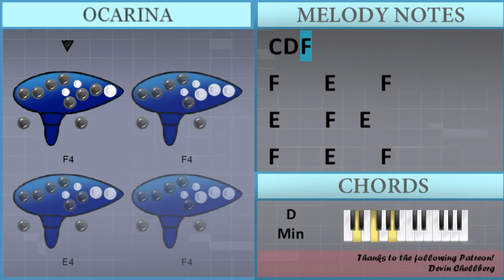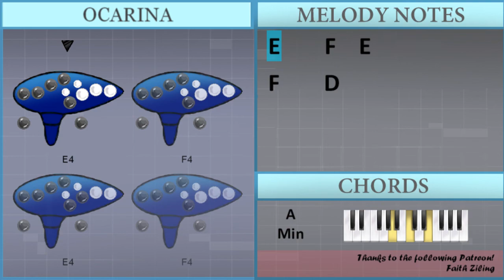SUPER EASY: How to play Easy On Me by Adele on Ocarina (Tutorial)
Comment and let us know how the videos have helped you. It keeps us going! :)The easiest way to learn how to play Easy On Me (SUPER EASY) by Adele on the ocarina. It's a ocarina tutorial for Easy On Me (SUPER EASY) by Adele.

EasyOcarinaLesson teaches you to play the your favorite instrument, through easy and simple animation so that you too can learn how to play Easy On Me (SUPER EASY) by Adele on the ocarina easily. A ocarina tutorial with visual animation graphic.

Chords of  arrangement:
F Maj   D Min   A Min   A Min   Bb Maj   Bb Maj   F Maj   D Min
A Min   A Min   A Min   Bb Maj   Bb Maj   C Maj   F Maj   D Min
C Maj   C Maj   C Maj   Bb Maj   Bb Maj   Bb Maj   Bb Maj   Bb Maj
Bb Maj   Bb Maj   Bb Maj   Bb Maj   Bb Maj   F Maj   D Min
C Maj   A Min   G Min   Bb Maj   A Min   Bb Maj   F Maj   D Min
A Min   A Min   A Min   A Min   A Min   A Min   Bb Maj   Bb Maj

Melody notes of :
F4           F4
F4     D4
F4     C4 D4 C4
F4     D4
Bb4           A4
F4
C5           Bb4 A4
Bb4   A4 G4 A4   A4 A4
A4 F4
A4 F4
F4 F4   G4
A4 F4
A4   Bb4
Bb4 A4 F4         F4
F4     A4
F4 C5
F4     D4